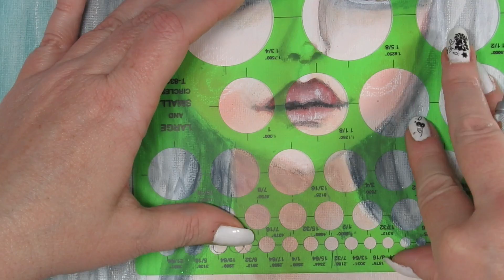Mixed Media Art White Queen | Through The Looking Glass | Art Crawl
WELCOME to “Through The Looking Glass Art Crawl.”  Step through the mirror and explore our wonderland.  Check out some amazing artists and their creations.  You will find a collection of  both innovating and inspiring artist works.  You will find many styles and uses of different media being expressed here.  Hope you will choose to view our entire wonderland collection.  Playlist can be found in the upper right hand corner of the video in the i card.

My Character is The White Queen - Fan Art - Mixed Media on canvas in watercolor, acrylic, chalk, pastels, deco art antiquing creme in pantina green.

An Art Collaboration inspired by Tim Burton’s epic fantasy adventure ALICE IN WONDERLAND, a magical and creative twist on some of the most beloved stories of all time.  Alice, returns to the whimsical world first encountered as a young girl, reuniting with her childhood friends: the White Rabbit, Tweedledee and Tweedledum, the Dormouse, the Caterpillar, the White Queen, humpty dumpty, the Cheshire Cat, the white knight, The Walrus and the Carpenter, The March Hare, Lion and the Unicorn and the Mad Hatter.  Alice is on a journey to find her true destiny and end the Red Queen’s, “Queen of Hearts”, reign of terror.

Based on Lewis Carroll’s “Alice’s Adventures in Wonderland” (1865) and “Through the Looking-Glass” (1871).

Notice: No part of this video content or technique may be reproduced or distributed without written permission from the artist. The painting demonstrated is owned and Copyrighted by the artist and AudieG Art, and may not be reproduced except by individuals for the purpose of learning these techniques. This video is not available for commercial purposes and may not be duplicated to be used for classes or other videos you make without written permission from the artist.  Thanks for respecting the Artistic Code of Ethics and Copyright Laws.